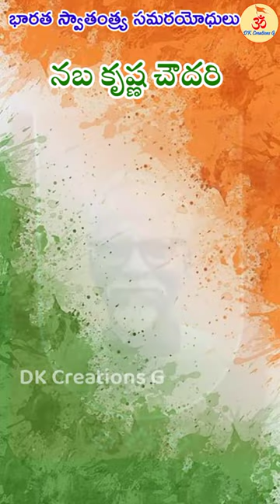నబకృష్ణ చౌదరి | స్వాతంత్ర్య సమరయోధులు | Unknown Freedom Fighters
నబ కృష్ణ చౌదరి | స్వాతంత్ర్య సమరయోధులు | Unknown Freedom Fighters | DK Creations G
nabakrusha choudhury,
nabakrushna choudhury death anniversary,
nabakrushna choudhuri,
nabakrushna choudhury statue,
nabakrushna choudhary',
nabakrushnachoudhuri,
odisha khabar,
gopabandhu park,
krishna mohanty,
dhoti kurta,
odia khabar,
argus shorts,
khabar odisha,
nandighoshatv,
nandighosha tv,
kanak news odisha,
nandighosha news,
odisha breaking news,
baji rout chhatrabas,
puri odia famous people,
rourkela
freedom fighters,
freedom fighter,
unknown freedom fighters of india,
unknown freedom fighters,
10 unknown freedom fighters of india,
freedom frighter,
indian freedom frighter,
top 5 unknown freedom fighters of india,
unknown freedom fighter,
india's unknown freedom fighters,
women freedom fighters,
freedom fighter of india in hindi,
forgotten freedom fighters,
female freedom fighters,
freedom